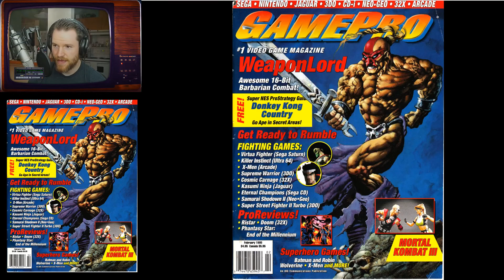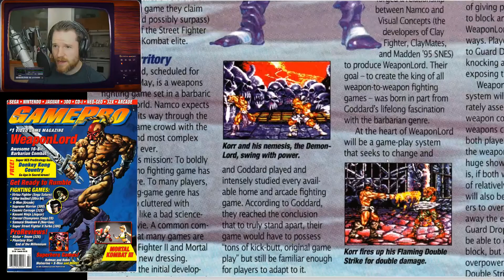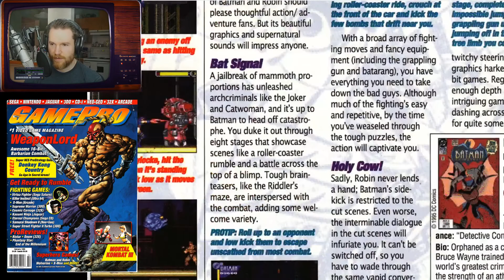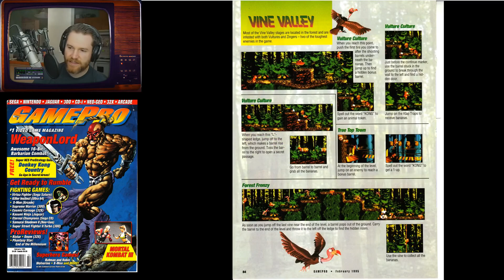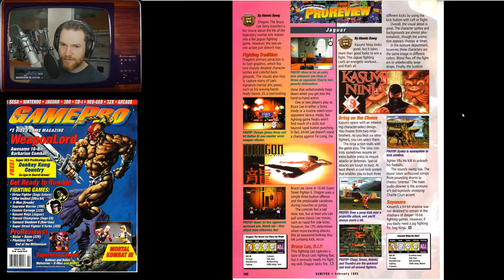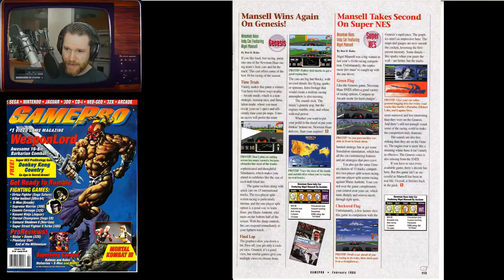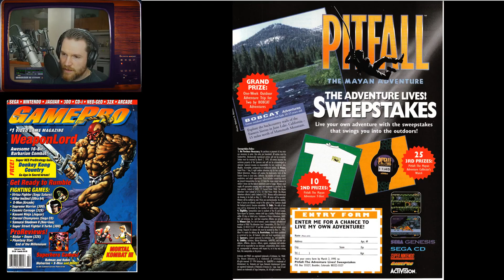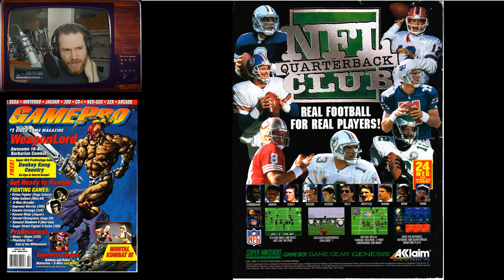Radd Reads 1995 02 February